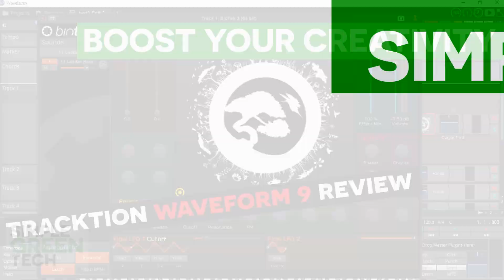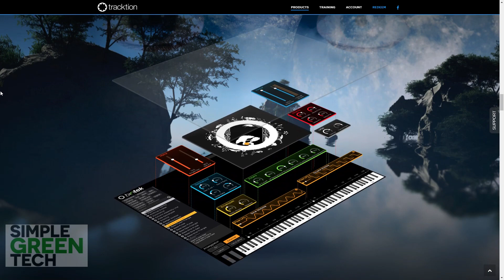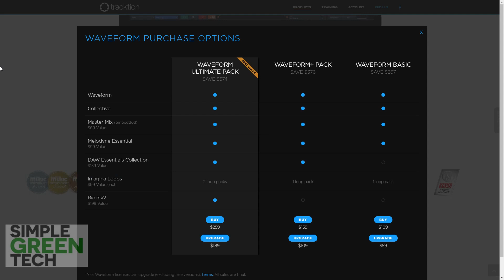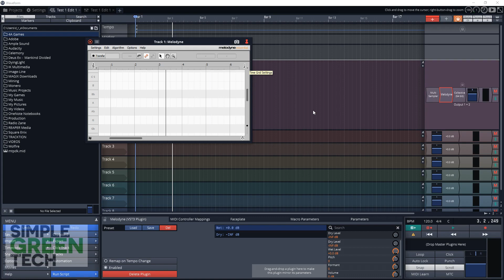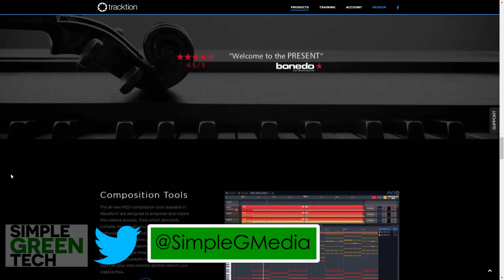Tracktion Waveform 9 Review - Audio Production Software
In this video we do a Tracktion Waveform 9 review which is audio production software.

Links for the gear used in this Tracktion Waveform video:

► (US AMAZON)
► (CDN AMAZON)

► (US AMAZON)
► (CDN AMAZON)

TRITON AUDIO FETHEAD ⇩⇩⇩⇩
► (US AMAZON)
► (CDN AMAZON)

SHURE SM57 WINDSCREEN ⇩⇩⇩⇩
► (US AMAZON)
► (CDN AMAZON)

In this video Radio Zane of SImple Green Tech does a Tracktion waveform review. It's a Tracktion Waveform 9 review. We look at the Tracktion Waveform Pattern Generator, the Tracktion Waveform Chords, and give a bit of a Tracktion Waveform Tutorial on how to use them. We also look at the VST instrument Tracktion Waveform Collective and Tracktion Biotek or biotek2 as its called in this version. This is a great piece of audio production software to add to your home studio . Best daw for your studio. Tracktion Waveform is great for music production and making beats.